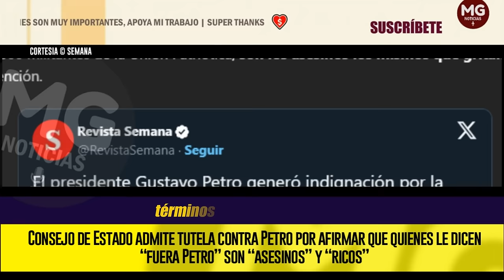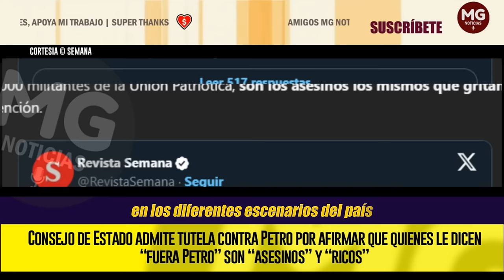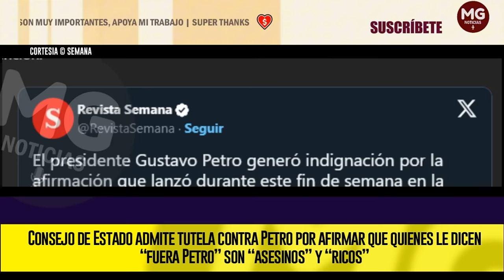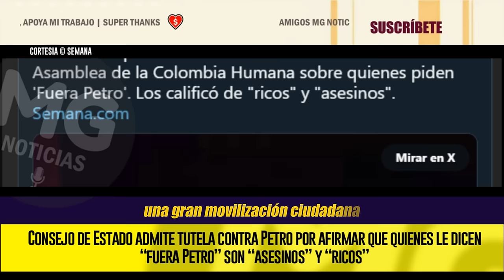PROBLEMAS PARA EL PRESIDENTE 🛑 Consejo de Estado admite tutela contra Petro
El pasado 26 de agosto llegó una denuncia a la Comisión de Acusación en contra del presidente Gustavo Petro por el presunto delito de incitación al odio, tras sus palabras contra quienes han gritado “fuera Petro” en diferentes escenarios en el país.
SEMANA